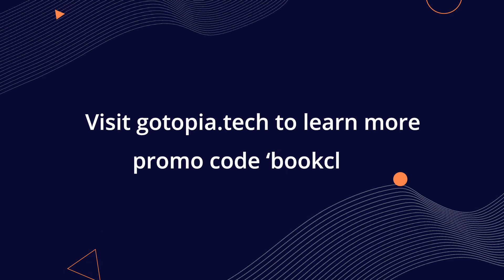Restful Web API Patterns & Practices Cookbook (Teaser) • Mike Amundsen & Alianna Inzana • GOTO 2022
The API ecosystem is evolving and the focus is changing from “how to design them” to “how to implement them”. Mike Amundsen, author of the Restful Web API Patterns & Practices Cookbook, and Alianna Inzana, VP of Product at WeTransfer, cover the recent changes while also touching on broader subjects like evolvable architectures. Join them in this conversation around restful web API.

The interview is based on Mike's book "Restful Web API Patterns & Practices Cookbook"
Find out more in the upcoming GOTO Book Club episode. Release date:

Mike Amundsen - Author of "Restful Web API Patterns & Practices Cookbook" and (Co-)Author of Many More Books; @mamund
Alianna Inzana - Vice President of Product at WeTransfer

Ronnie Mitra, Irakli Nadareishvili, Matt McLarty & Mike Amundsen • Microservice Architecture •
Ronnie Mitra, Mehdi Medjaoui, Erik Wilde & Mike Amundsen • Continuous API Management •
Ronnie Mitra & many more • DataPower SOA Appliance Administration, Deployment, and Best Practices •